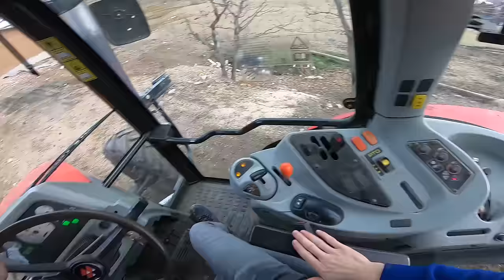3 Traktör İşbirliği İle Koyun Ağılındaki Gübreyi Kazıyıp Taşıdık! (VLOG #14)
Arkadaşlar umarım videoyu beğenmişsinizdir. Bir sonraki videomda görüşmek dileği ile hoşçakalın :)